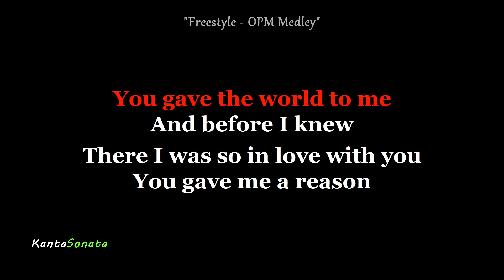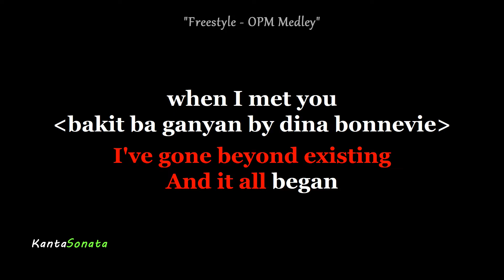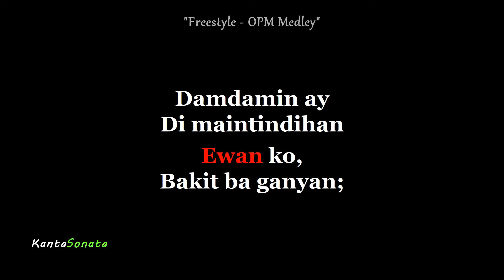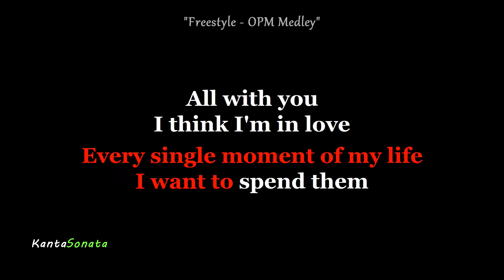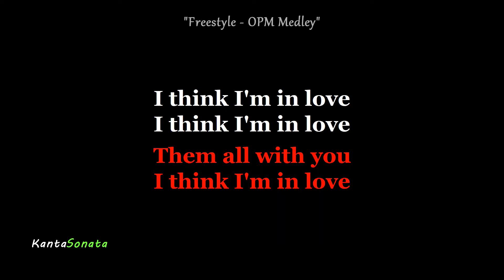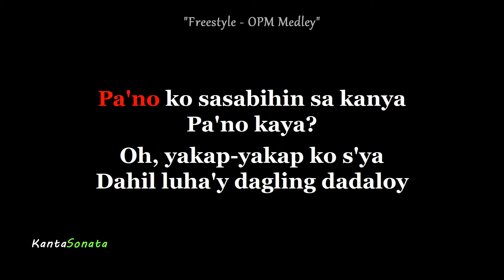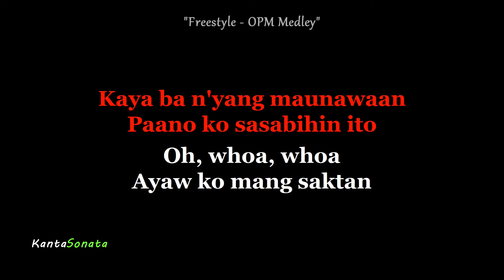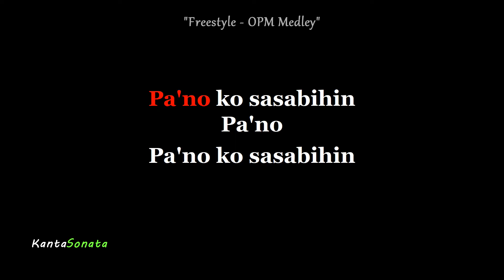Freestyle - OPM Medley (Karaoke Version)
arranged by Freestyle
When I Met You - Apo Hiking Society
Bakit Ba Ganyan - Dina Bonnevie
I Think I'm in Love - Kuh Ledesma
Paano  - Gary Valenciano
Karaoke Created by Version by Kanta Sonata
Originally Performed/Artist by  -

Feel free to use  this KARAOKE MINUS ONE  for your  Live Cover Performance  in YouTube, But please don't forget to credit me. Proper credits is all I ask. Thank you so much for your Support :)